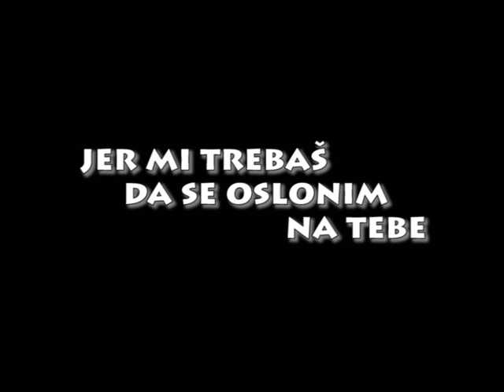Santana & Seal - You Are My Kind (prevod na srpski)